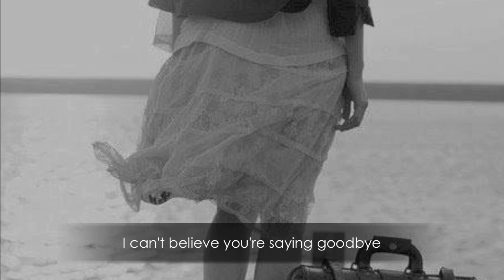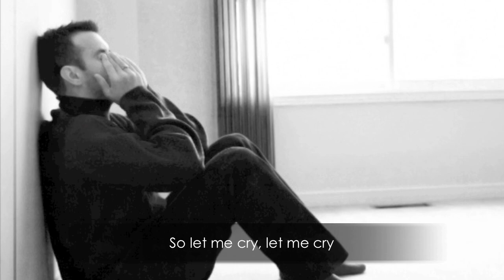Goodbye - Richard Poon